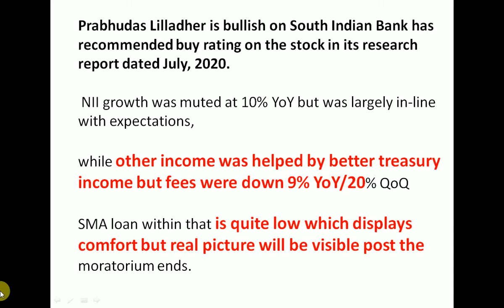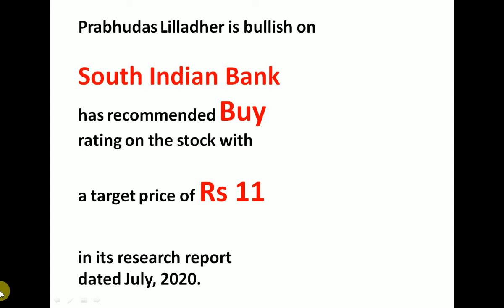SOUTH INDIAN BANK Share Target | SOUTH INDIAN BANK Share News | SOUTH INDIAN BANK Share Latest News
Prabhudas Lilladher is bullish on South Indian Bank has recommended buy rating on the stock in its research report dated July, 2020.

 NII growth was muted at 10% YoY but was largely in-line with expectations,

while other income was helped by better treasury income but fees were down 9% YoY/20% QoQ

SMA loan within that is quite low which displays comfort but real picture will be visible post the moratorium ends.